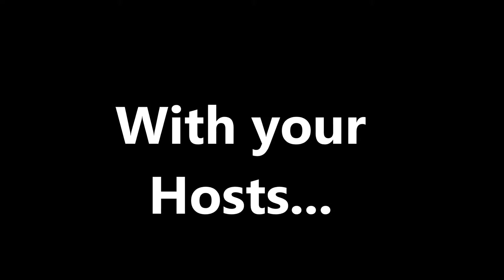Official ECZilla 2015 Trailer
Welcome to ECZilla! Created by Elliot as a way to share his gaming world. Along with Daniel they hope to create one of the best gaming channels on the web.

Our Steam Profiles!

Join Our Official Minecraft Server Site!

Come and play on our Public server - replay.serveminecraft.net